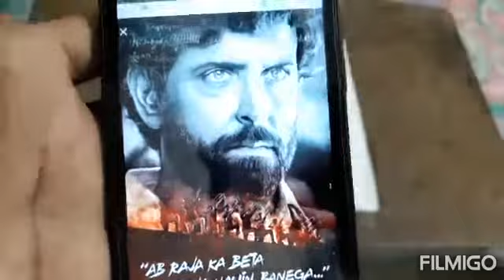Sketch of super 30 poster / sketch of Hritik Roushan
Art by Shubham Singh

2B 3B 4B 6B 8B
PENCIL

It is a beautiful portrait